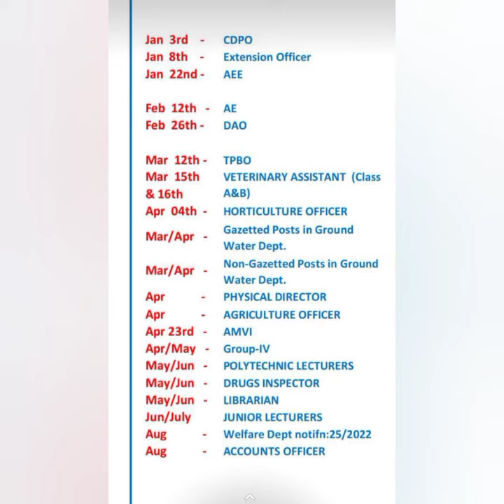tspscexamdates tspsc shorts tspscimportantdate subscribe